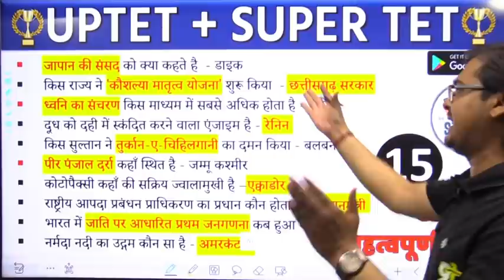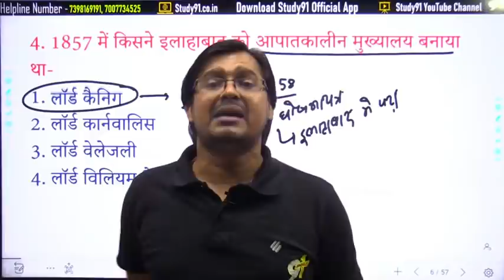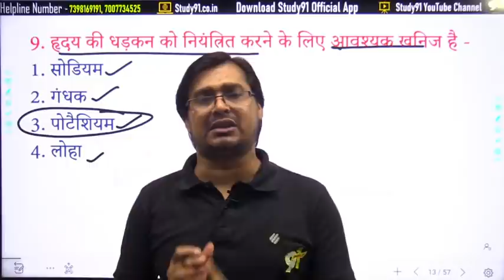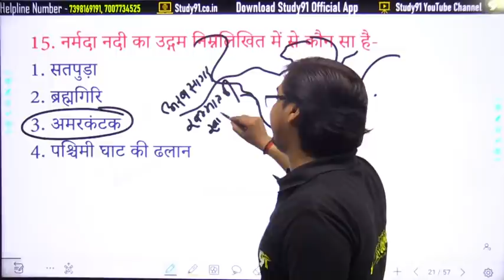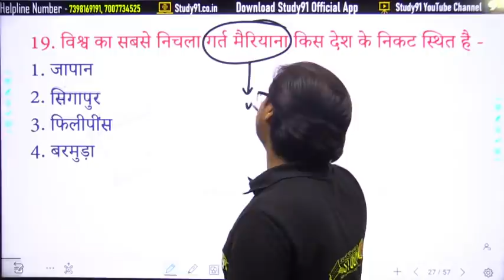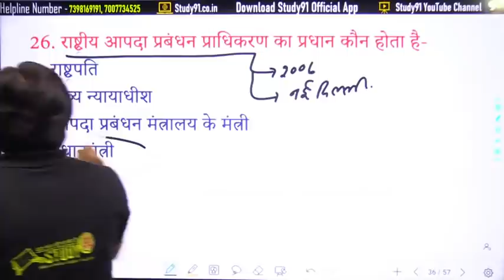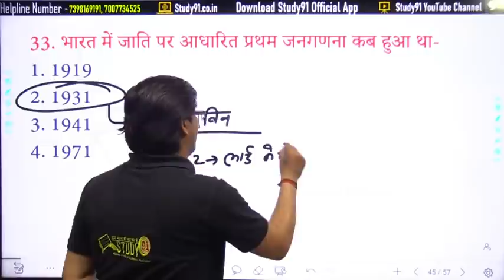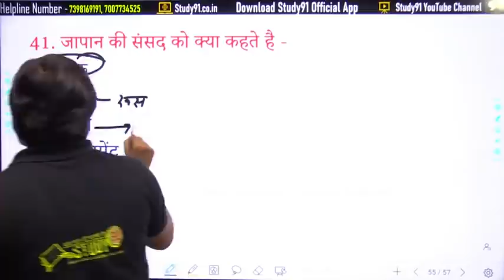SUPER TET | Static GK | EPISODE 15 | STET GK Class | SUPER TET Static Classes By Amresh Sir Study91